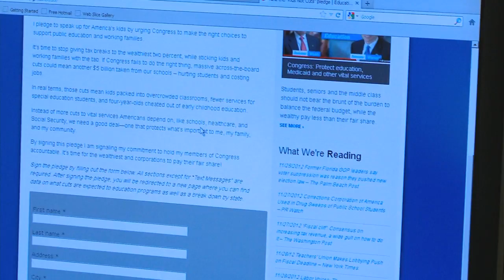Missouri- NEA President Chris Guinther Speaks Out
Missouri - NEA President Chris Guinther visits members of Congress to urge them to put students and families first in the weeks ahead.